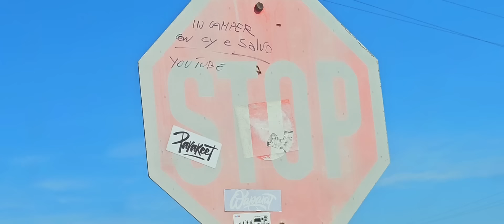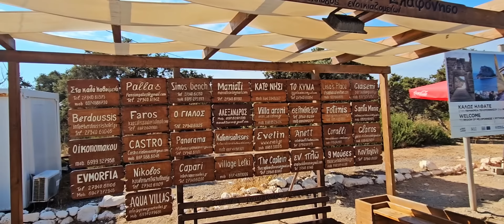MIA MOGLIE È ANDATA IN TILT 🤯 - In CAMPER in Grecia 🇬🇷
Ciao! Siamo Cinzia e Salvatore. La nostra passione è viaggiare in camper e magari un domani chissà...anche viverlo a tempo pieno come fulltimers! Infatti abbiamo fatto fare (e magari ne faremo ancora) un po' di modifiche al mezzo per renderlo sempre più INDIPENDENTE!
Se vi fa piacere SEGUITECI nelle nostre AVVENTURE! 😊

Settembre 2024:
Siamo sull'isoletta di Elefonissos (un'isoletta di 19 km2 a soli 570 mt dalla costa sud-est del Peloponneso, Grecia). Tra mare caraibico, bagni, sole, Salvatore che pesca ecc trascorriamo le nostre giornate.
Un giorno in spiaggia assistiamo anche a un matrimonio.
Purtroppo ci succede un episodio molto spiacevole. a Cinzia soprattutto...

Il nostro link PayPal se volete supportarci con una piccola donazione per aiutarci a portarvi sempre nuovi contenuti:

Se volete contattarci, oltre a commentare sotto il video, potete scriverci al nostro contatto Telegram: @CindyC81

LA NOSTRA ATTREZZATURA:
Camping Sport Magenta:
Link Amazon affiliati - se  acquistate qualcosa su Amazon tramite i nostri link, anche cose NON nel seguente elenco, a voi non costa nulla di più e ci aiutate a sostenere il canale:
LAMPADA DA CAMPEGGIO
LAMPADA FRONTALE
MINITORCIA TASCABILE OLIGHT
RILEVATORE TRUMA DI LIVELLO GAS BOMBOLE
COMPUTERINO PER BICICLETTA SIGMA SPORT
PIETRA FOCAIA
SEGA GIAPPONESE
SEDIA DA CAMPEGGIO
RICETRASMITTENTI MIDLAND XT50
KIT RACCORDI INNESTO RAPIDO ACQUA
GOMMA GARDENA PER CARICO ACQUA MEZZO POLLICE
TRAPANO A BATTERIA
BARBECUE A LEGNA
ATLANTE STRADALE E TURISTICO EUROPA
REGOLABARBA PHILIPS ONEBLADE
TREPPIEDE PER SMARTPHONE CON TELECOMANDO WIRELESS
TREPPIEDE FOTOCAMERA E SMARTPHONE (45-185 cm)
DASH CAM TELECAMERA PER AUTO/CAMPER
CAVO USB C USB C 3 mt 100 W
CARICATORE AUTO USB C 105 W, 3 PORTE ACCENDISIGARI
SCATOLA DI ARCHIVIAZIONE PORTA CUCINA:.
CESTO PORTABIANCHERIA PIEGHEVOLE DA 26 LITRI